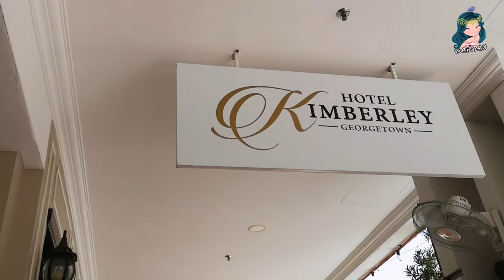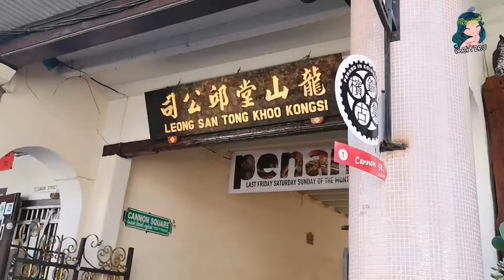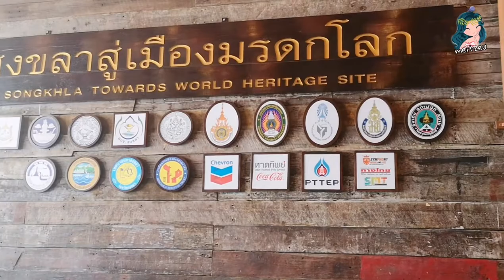小诗出游 : 乘车到合艾 (Hatyai) | 槟城上泰国 (Thailand)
大家好！ 我是美诗， 不是美食。
又带大家出游啦！

我的出发地点 : 马来西亚 - 槟城 Penang
我的抵达终点 : 泰国 - 合艾 Hatyai

二月的时候，我们安排了到合艾走走看看。

从亚庇飞往槟城前，也向旅行社定了旅车，方便我们在槟城及合艾走马看花。

Padang Besar - Hatyai 关卡可说是蛮痛苦的，尤其是公共假期。 OMG! 我们等了接近 3 个小时，好多人哦！

但回程，从合艾回 Padang Besar，只需半小时呢！

合艾是不错血拼得地方，值得旅游去！ 但我们得考虑，如果要有 VAT Tax Refund 的话，必须搭飞机进泰国。乘车过关卡，是没得 VAT refund!